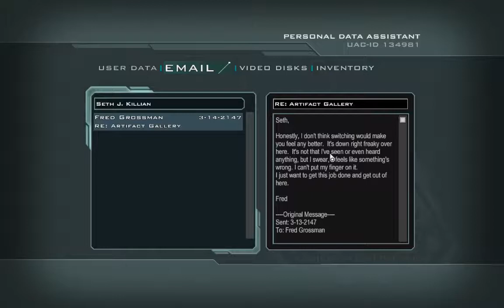Noobvision vs. Doom3 RoE (15). Utility run.